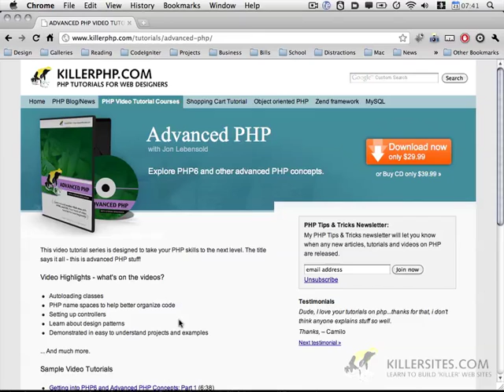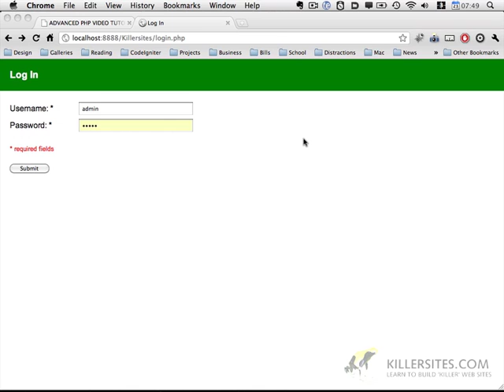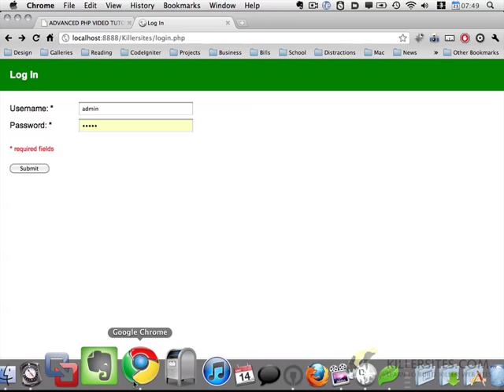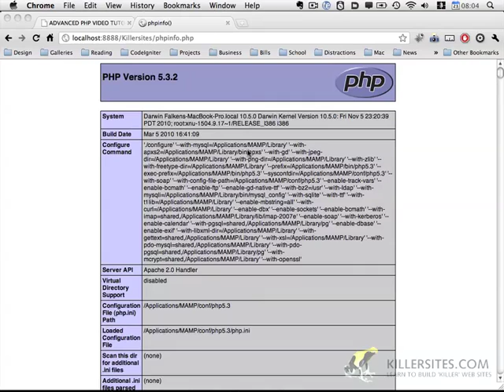PHP Login System Using OOP and MVC - Introduction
This is the introduction to our intermediate level course on Object Oriented PHP.

Note that all of our videos are in a higher quality when purchased from our Killer Video Store or by subscription to our Video Tutorial Library!